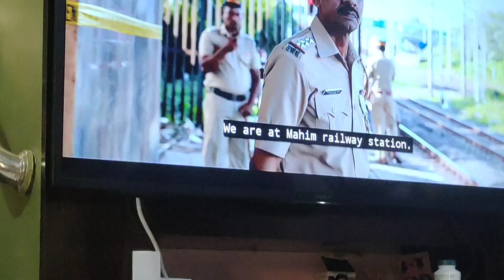Wheat 🌾 Biscuits for kids Recipe | Daily Vlog with kids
From morning routines to evening relaxation, come along and enjoy the simple joys of our everyday life. 🌟

About this video-  daily vlog

School morning routine with kids,
stay at home mom routine, my daily life in america, housewife daily life, daily vlog, Vlog,mom's life, mother vlog,